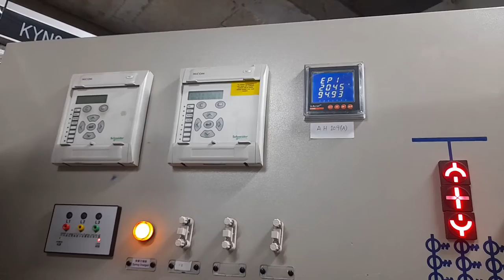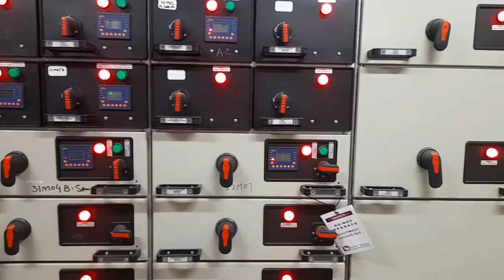Inside view of an Electrical substation | MV Panels room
An electrical substation is a crucial component of any power distribution system. It is responsible for transforming high-voltage electricity into lower-voltage electricity that can be used by homes, businesses, and industries. The MV (Medium Voltage) Panels room is an essential part of the substation that houses the medium-voltage switchgear equipment.

When you enter the MV Panels room, you'll be greeted by an array of electrical equipment, including circuit breakers, transformers, busbars, and other control devices. The equipment is designed to regulate the flow of electricity, protect the substation from overloads, and ensure a safe and reliable power supply to the consumers.

The MV Panels room is typically designed to provide a clean, well-lit, and temperature-controlled environment for the electrical equipment. The walls are usually painted in bright colors to improve visibility and make it easier to locate equipment. The floors are made of non-conductive material to prevent electric shocks and the ceiling is fitted with adequate lighting to ensure proper visibility.The heart of the MV Panels room is the switchgear equipment. This equipment is responsible for regulating the voltage of the electricity that flows through the substation. It is composed of a series of circuit breakers, disconnect switches, and other control devices that are designed to keep the electrical system running safely and efficiently. The circuit breakers act as switches that can be opened or closed to control the flow of electricity.

The transformers in the MV Panels room play a critical role in the substation. They step down the voltage of the electricity that enters the substation from the high-voltage transmission lines. This allows the electricity to be distributed safely and efficiently to the consumers.

Overall, the MV Panels room is a critical component of an electrical substation. It houses the equipment that controls the flow of electricity and ensures that the power supply to the consumers is safe and reliable. Understanding the components and workings of the MV Panels room is crucial for anyone working in the electrical power industry.